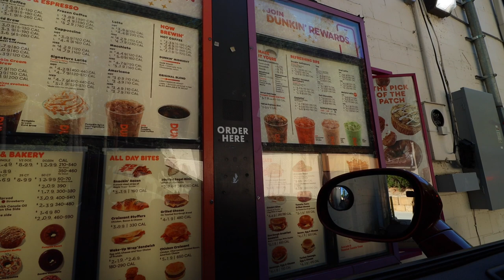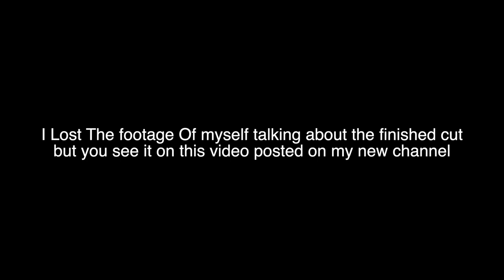The Gaurd Falls Off While I Was Cutting My Hair